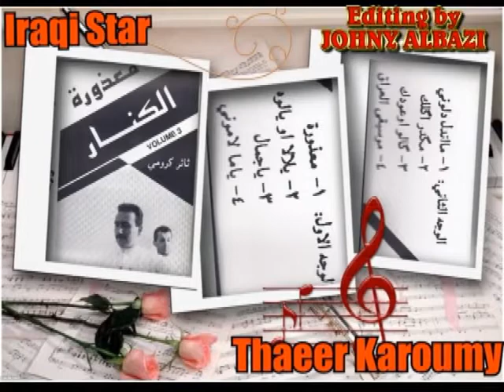Thaeer Karoumy ثائر كرومي ما اندل دلوني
Chaldean Star
Thaeer Karoumy ثائر كرومي
Song :  ما اندل دلوني